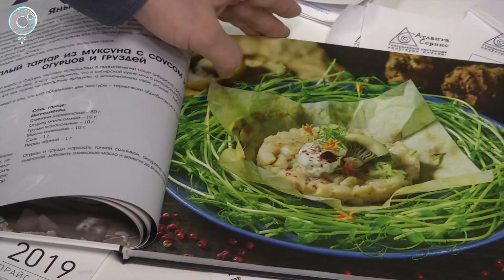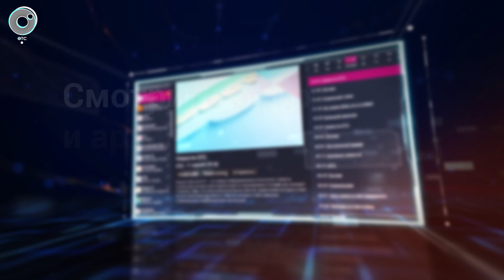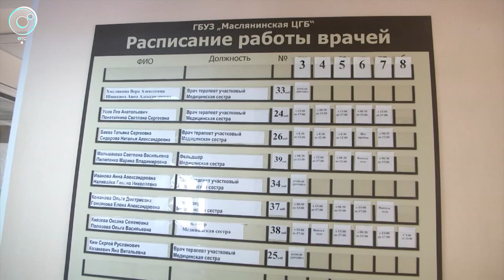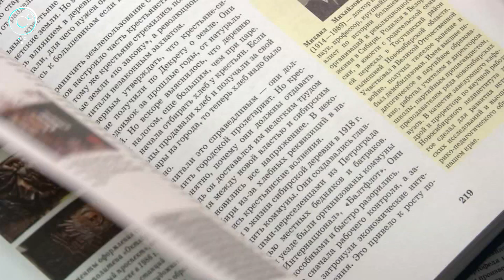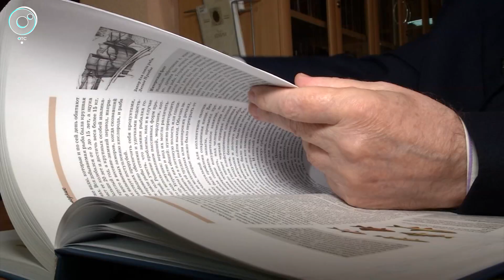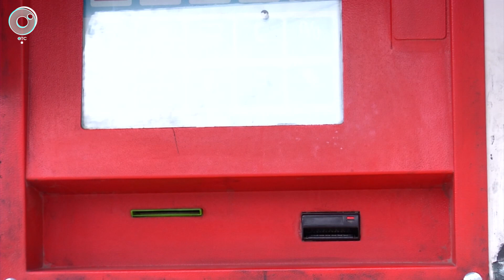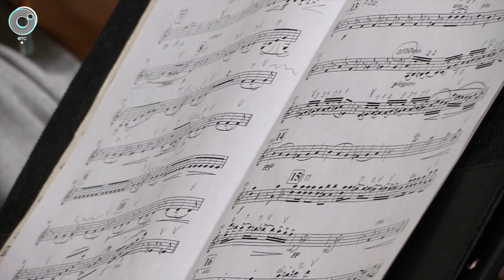НОВОСТИ УТРА: 05 февраля 2020